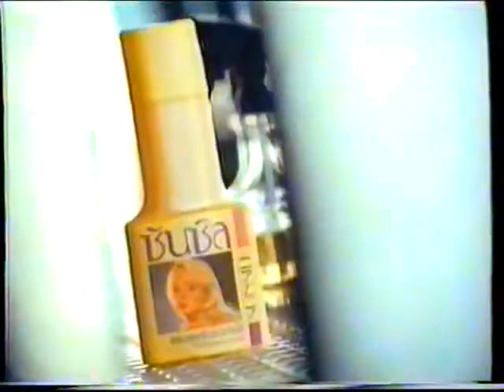Sunsilk Salon System 45s - Thailand, 1989